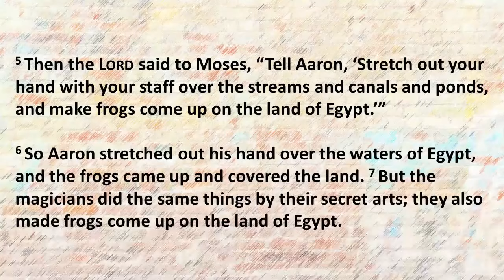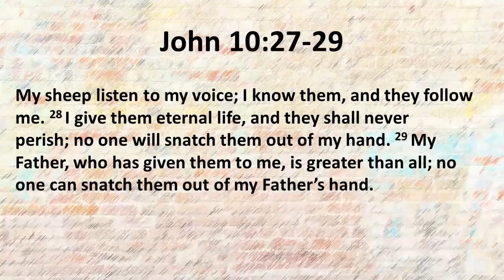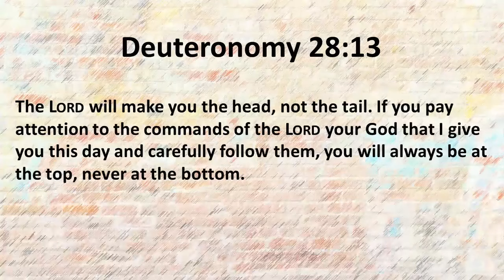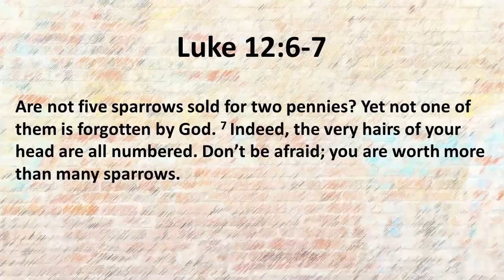Don't Accept Imitations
Esther Scholes
31st May 2020